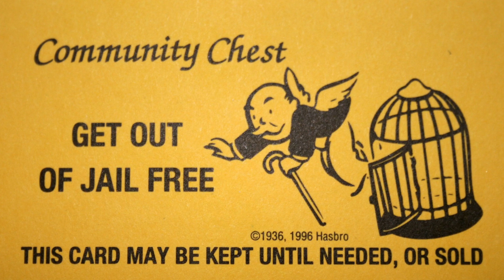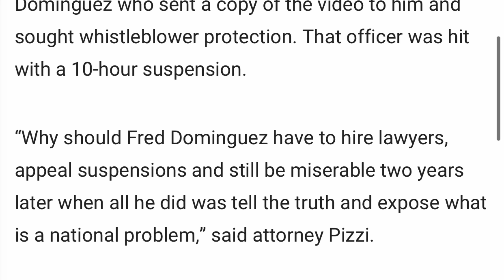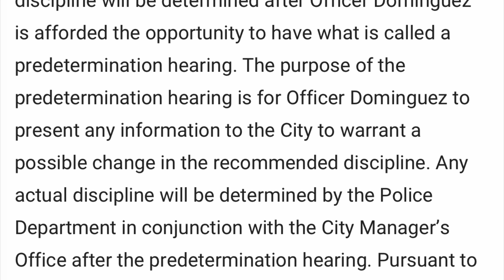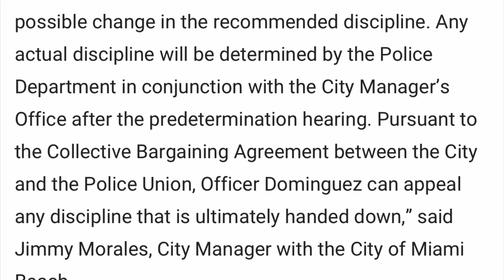Miami Beach Punishes Good Cop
Whistleblower punished